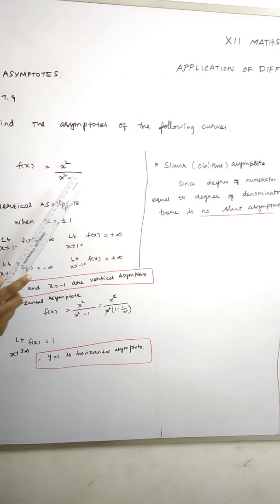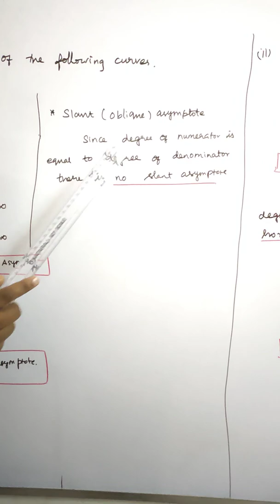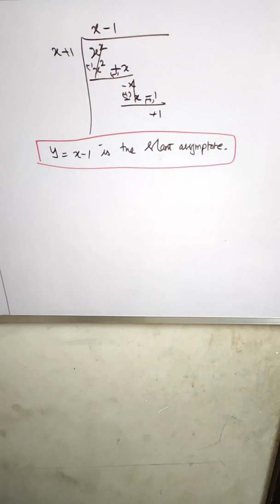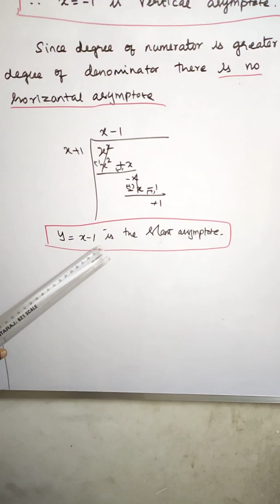12th maths Exercise 7.9 SUM No. 1(i,ii) Tamil Nadu new Syllabus Samacheer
Ex 7.9 SUM NO. 1(i)(ii). Finding asymptotes to the curve.